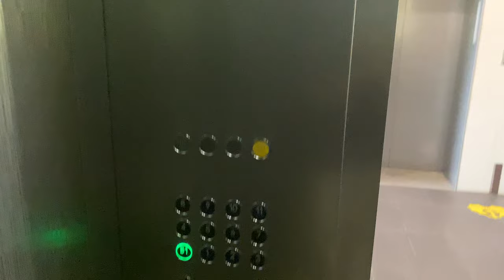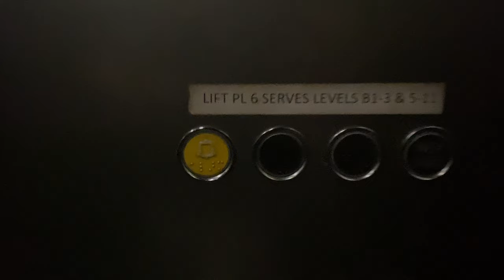SCHINDLER 5500 MRL @ MD1 [SERVES B1 TO 11]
For some strange reason, these lifts do not stop at level 4. For this reason, one lift in the same bank as this one acts as a shuttle between level 2 and 4.